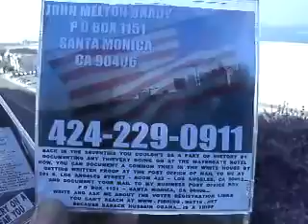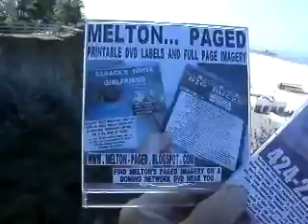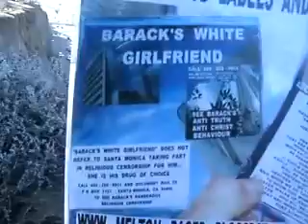BWG5 2013F45 29WHATTHEHELLISHEDOINGndashBARACKANDTHEDUSTBUSTER130MB3 12 zps9289b3a2